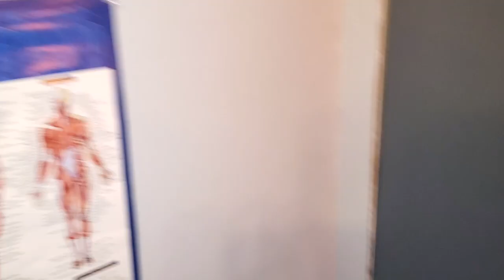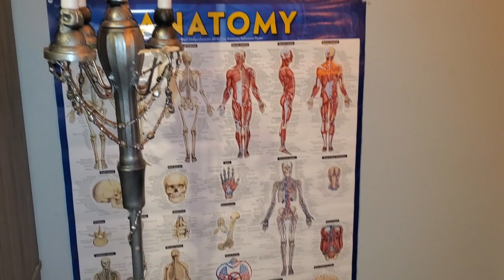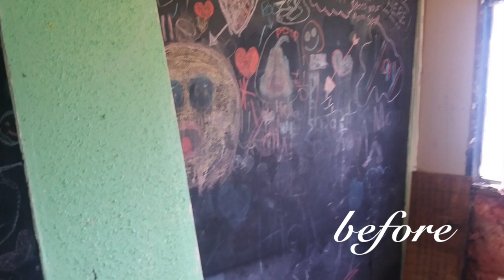House Tour Part 2: Inside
Let's take a look at my entire mobile home and see what I have done!!